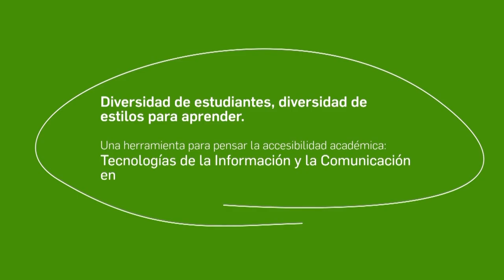PROMO TICS - NATALIA BOFFADOSSI